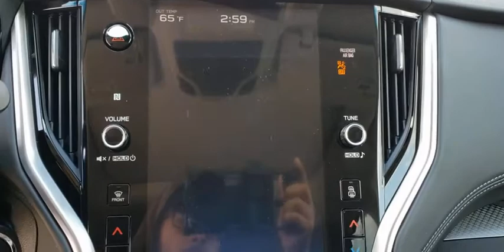2020 Subaru Outback Tulsa, Broken Arrow, Owasso, Bixby, Green Country, OK S21141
Magnetite Gray Metallic New 2020 Subaru Outback available in Broken Arrow, Oklahoma at Ferguson Superstore. Servicing the Tulsa, Owasso, Bixby and Green Country, OK area.

Ferguson Superstore
1601 N Elm Place

$2,379 off MSRP! 2020 Subaru Outback Premium26/33 City/Highway MPGAwards:* 2020 KBB.com 10 Favorite New-for-2020 Cars At Ferguson, we are Upfront and Simple. We offer our best price to everyone, the first time. The only additional fee you pay is a $379 documentation charge.